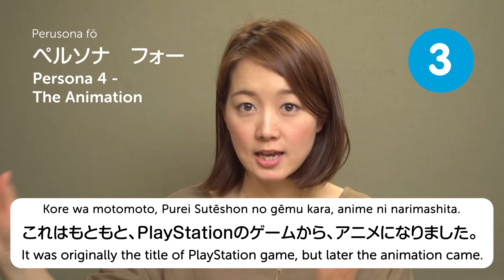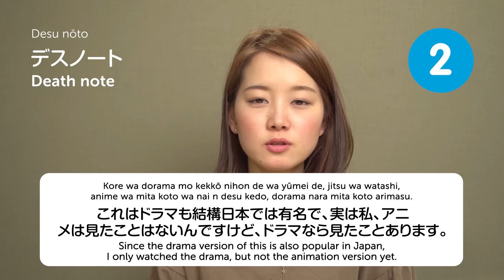Top 5 Best Anime That Will Help You Learn Japanese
Discover in this video the Top 5 Anime to help you learn Japanese! “Bring it on, I won’t forgive you!” 🗯 Improve your Anime comprehension with this list of Top words used in Japanese Anime ↓かかってこいよ↓

In this video Risa introduces you 5 Anime series that will help you improve your Japanese! Anime and Manga are great learning tools because it’s a fun way to learn. You can boost your listening comprehension and develop your Japanese vocabulary From Death Note to One Piece, you’ll be able to find an Anime that will fit your taste.